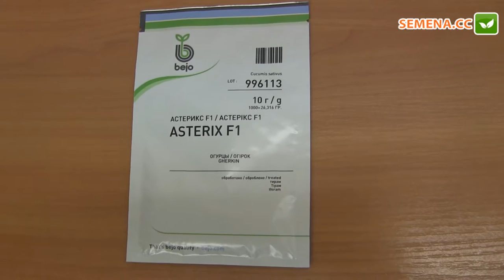Огірок Астерікс F1 (Bejo) Антифейк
А також за телефонами:
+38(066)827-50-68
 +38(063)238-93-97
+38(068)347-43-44